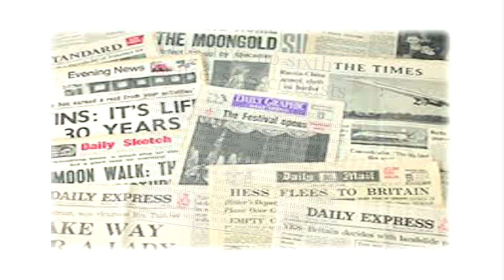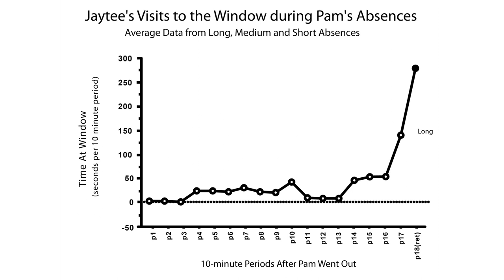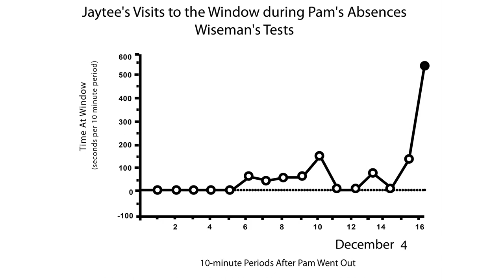Richard Wiseman's Failed Debunking of Animal Telepathy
Richard Wiseman is a conjurer and professional Skeptic based at the University of Hertfordshire in England, where he is Professor of the Public Understanding of Psychology. He replicated Rupert Sheldrake's results with Jaytee, a dog that knew when his owner was coming home, obtaining positive, statistically significant results, and then claimed that he had refuted this dogs abilities!

Read a summary of this long-lasting controversy, with links to Rupert's and Richard Wiseman's papers and articles on this subject:

Directed and edited by Orban Wallace
DOP, Ruben Woodin
Sound, Merry Colchester